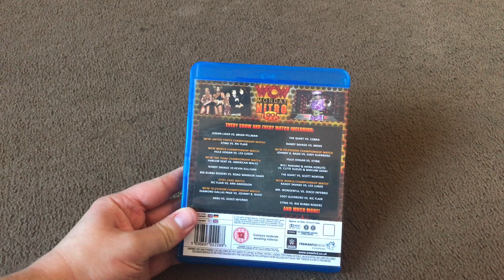Wrestling Overview #20 - WCW Nitro 1995 Blu ray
► SOCIAL MEDIA!